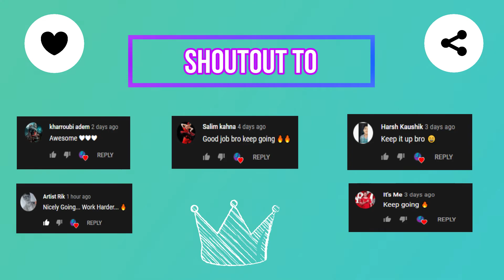Wild Rift - Lux Sup - Full Build - Guide - Gameplay 🔥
Let's get this video 1K views